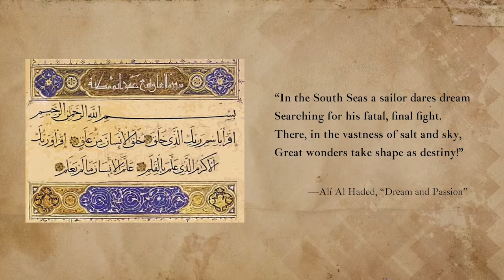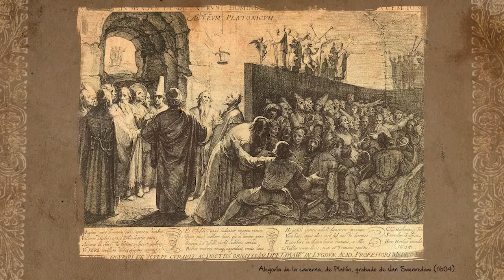Lesson 26: Maritornes's trap